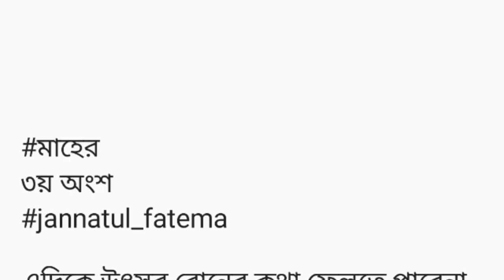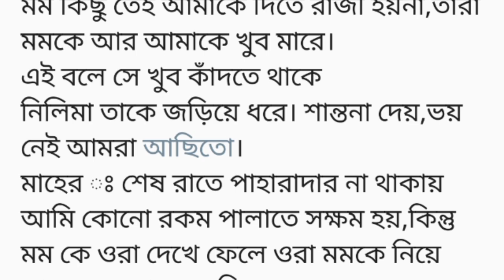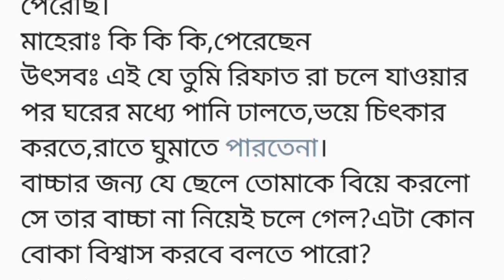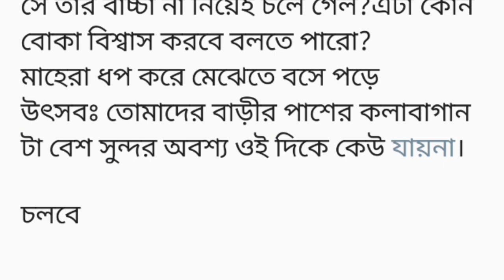মেহের ||আপনাকে আমি ঝামেলায় ফেলে দিছি দুঃখিত||৩য় অংশ||bangli heartening story